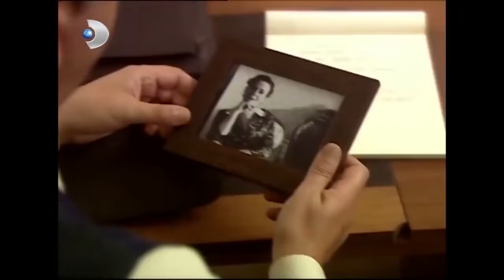Zekai Kendini Astı! - Hanımın Çiftliği Özel Klip